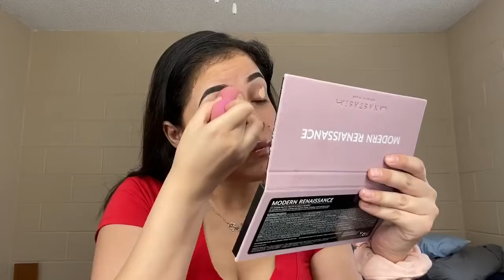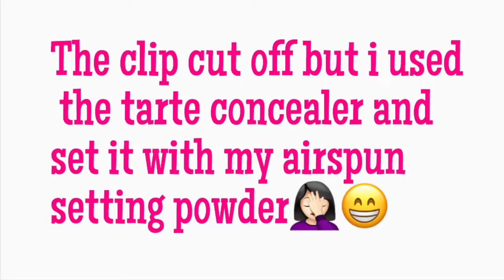QUICK & EASY MAKEUP LOOK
Hey babies! Sorry about this video clips just got deleted so it wasnt the best but i still wanted to upload it!
Love you all and hope youre being safe❤️

Instagram: *trying to recover my instagram*